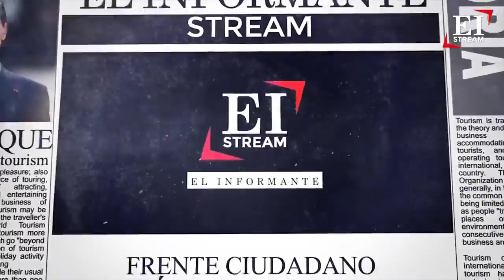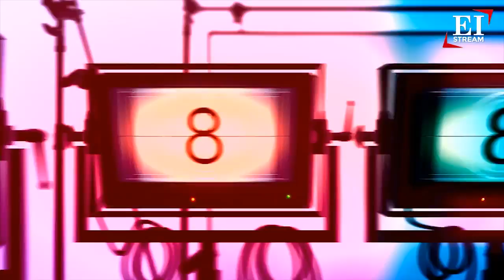14.12.2017 En Voz Alta. Perspectivas de la Seguridad en México.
Hoy en los estudios de El Informante en su programa En Voz Alta con el Dr. Gerardo Viloria, dos invitados de lujo: el Dr. Armando Álvarez Morales, quien es Doctor en Administración Pública. Académico e Investigador en Seguridad Pública. y el C.P. Sergio Magaña Sainz, Director General de la empresa Protection Materials, S.A. de C.V.
Los acompaña Rodolfo Ignacio Camposeco Torres.
El tema es: Perspectivas de la Seguridad en México.